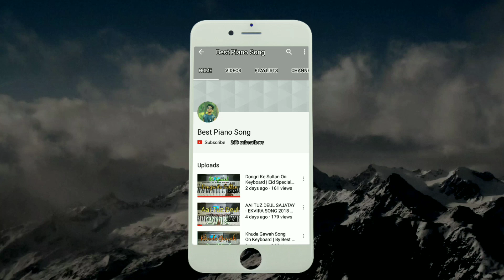डाेल डाेलतंय वार्‍याव | Piano Tutorial | Dol Doltay Varyavar On Keyboard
Marathi koligeet Song: Dol Doltay Varyavar

☆ Dol Doltay Varyavar song on keyboard
     Best keyboard teaching video,

best piano song
bestpianosong"